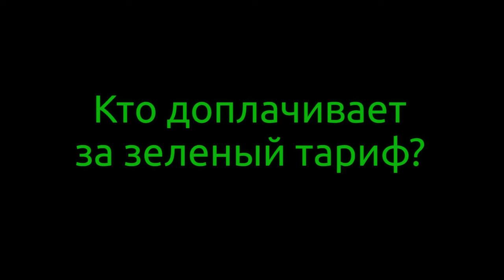Зеленый тариф для частных домохозяйств, ч. 2